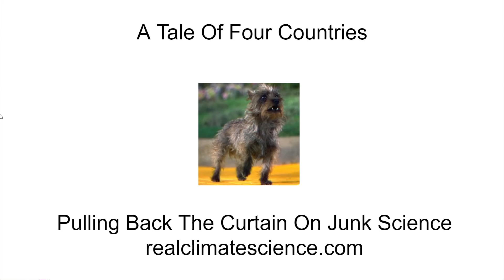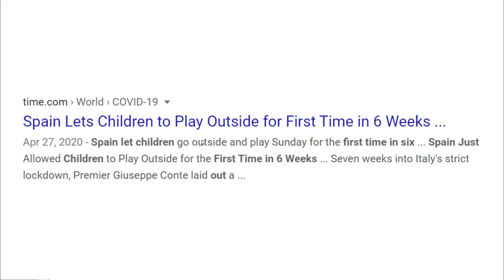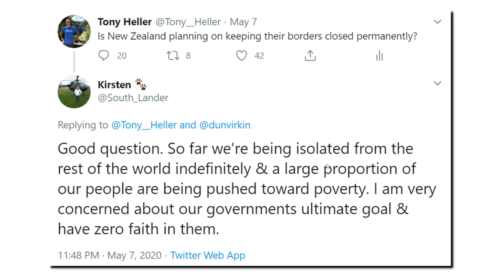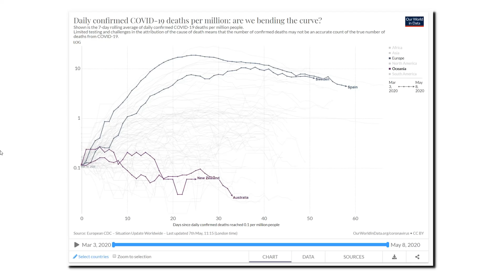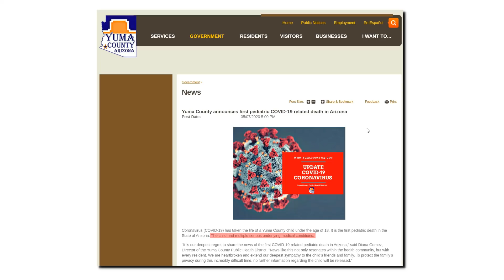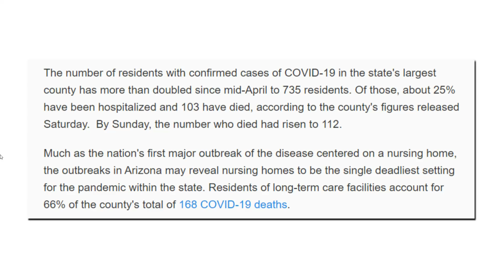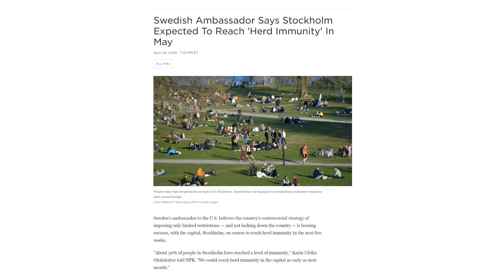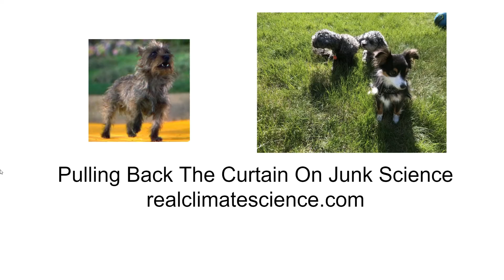A Tale Of Four Countries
Governments  like to imagine they control natural processes. Hubris is far more prevalent in government than is intelligence.